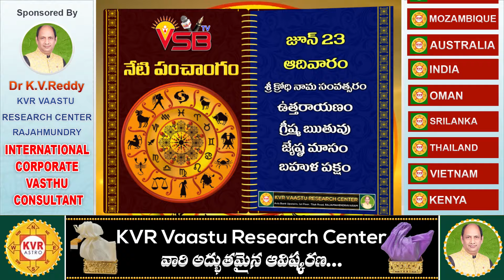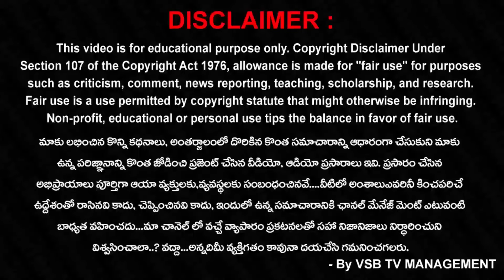Daily Panchangam and Rasi Phalalu Telugu | June 23th 2024 - Sunday || VSB Bhakthi